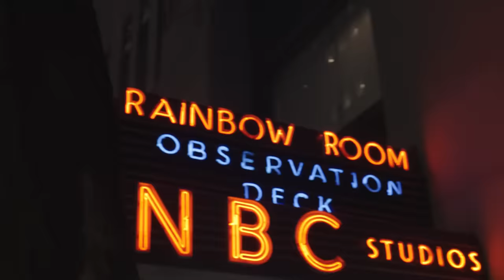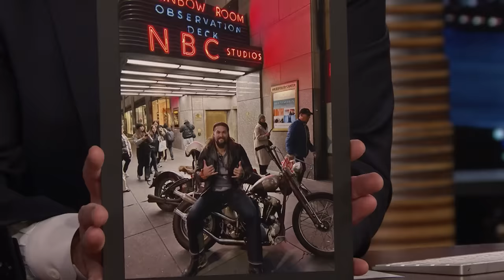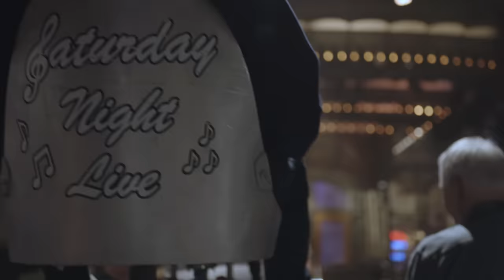Jason Momoa’s 2023 SNL Video Diary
Jason Momoa takes fans behind the scenes for his second time hosting Saturday Night Live.